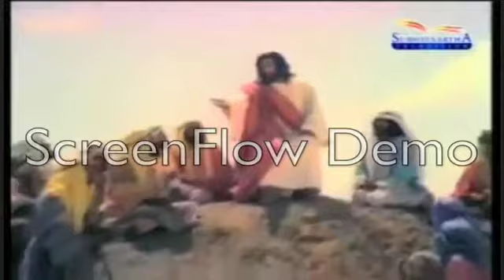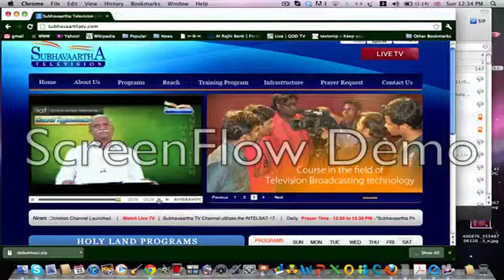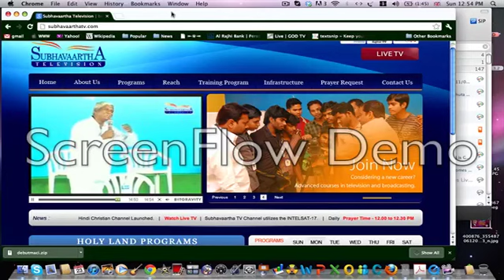Behaviour- Righteousness- Bandi Isaac.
Behaviour, Personality, Righteousness